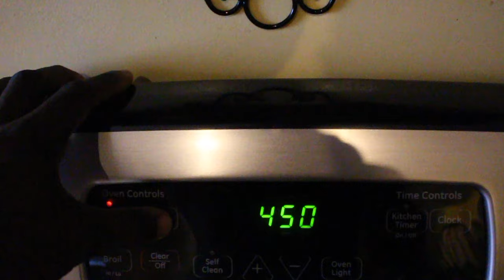Exciting News | Bulking Series Ep.5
I'm excited and i hope that you guys are as well. i have some special things planned coming that i think that y'all would be excited see.